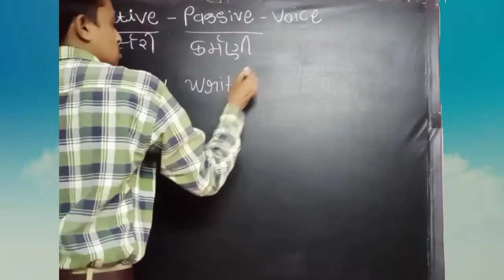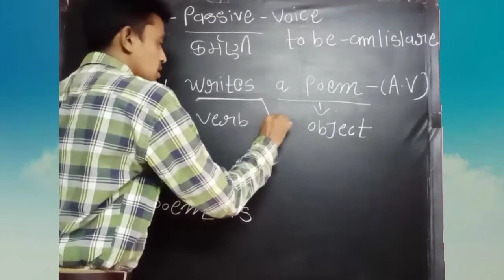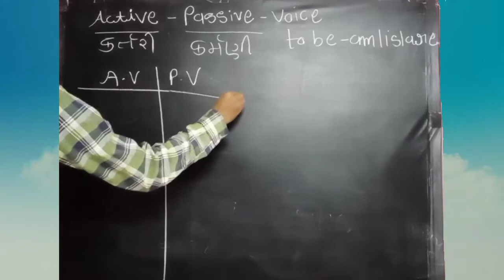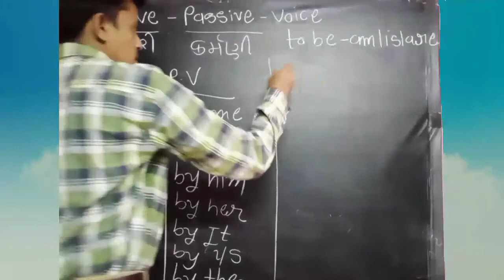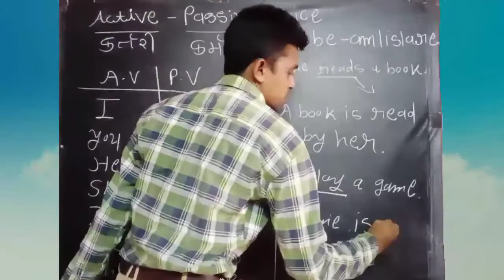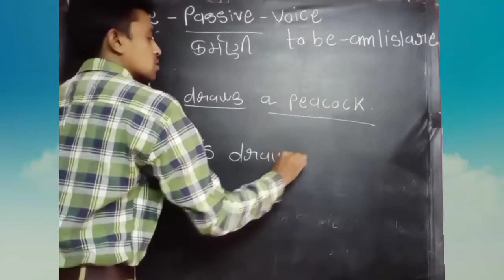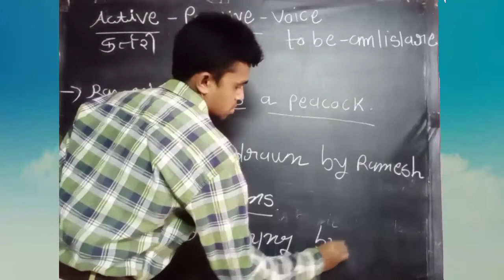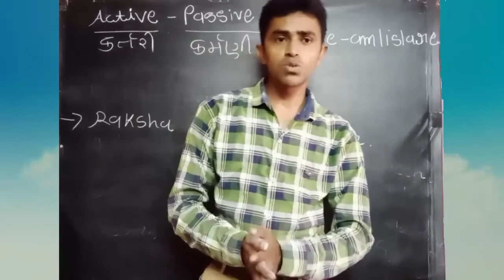Active passive voice in simple present tense